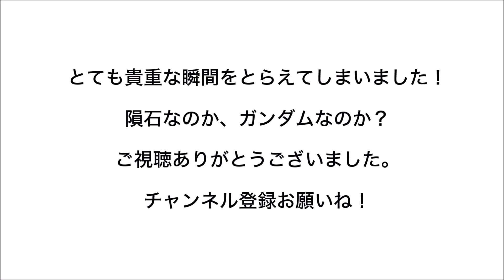【隕石か？ガンダムか？】衝撃の落下を撮影しちゃいました(^^♪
普通に空を見上げた所、隕石らしい物体が落下して来ました！！

衝撃です(^^♪

もしや、ガンダムが地球に降りて来たのか？
果たして、何なのか？

■真面目なブログも始めました！！流し読みしてください(^_-)-☆

他にも面白い動画をアップしています。

▼良かったら、ご覧ください。▼

★【はなチャンネル】チワワなのに、とっても目が小さいハナちゃん日記です！！